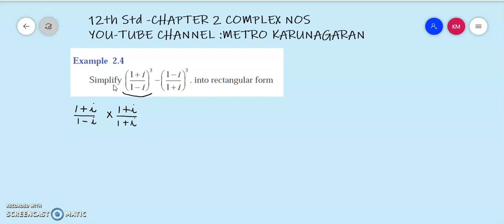12th Std Maths Example 2.4 Simplify (1+i/1-i)^3-(1-i/1+i)^3 into rectangular form